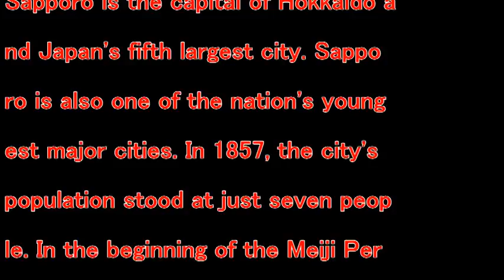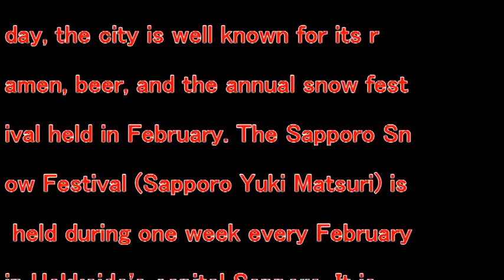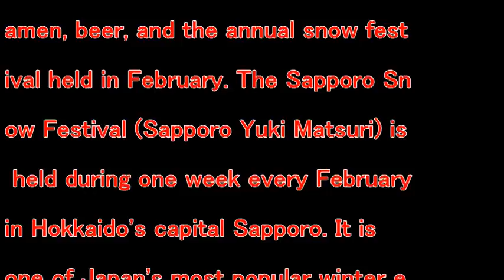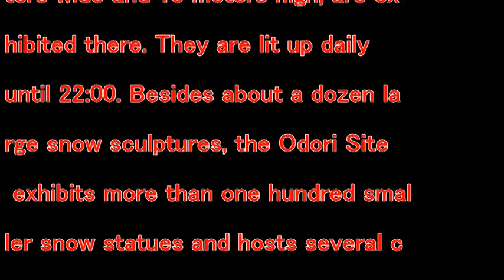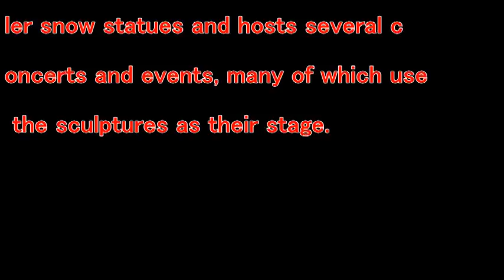【Trip Japan】SAPPORO Hokkaido Japan